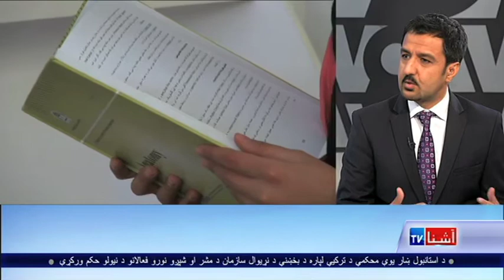Interview: Founder of first Female only Educational Complex and Medical University